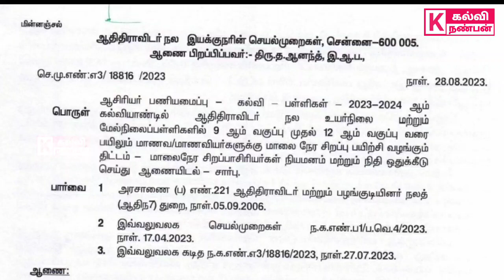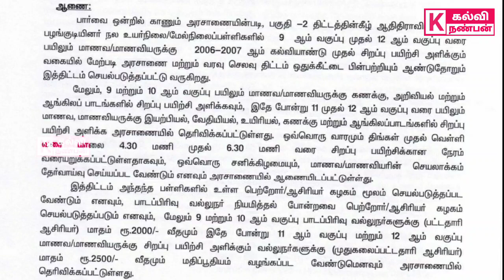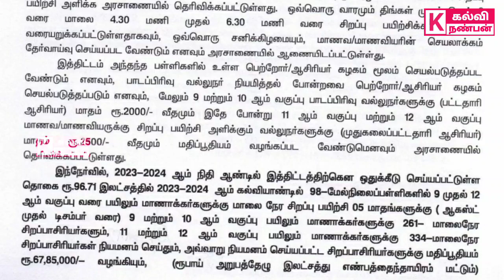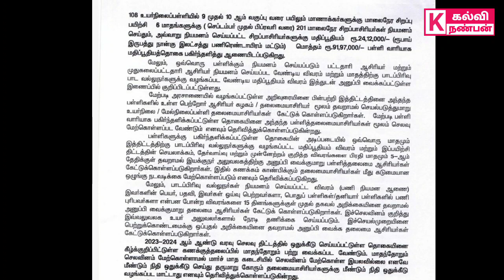tet மாலைநேர சிறப்பாசிரியர்கள் நியமிக்க அரசாணை@kalvinanban